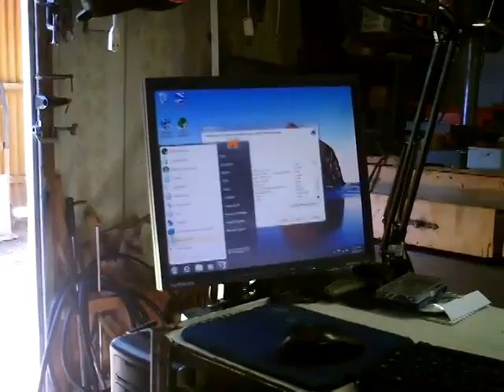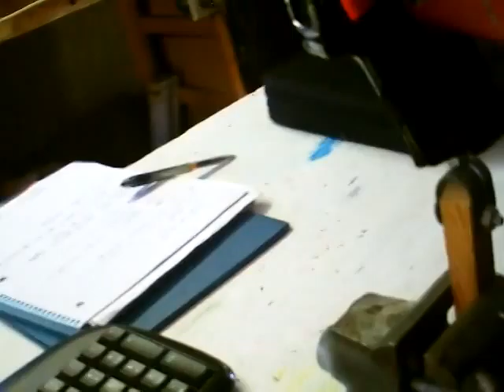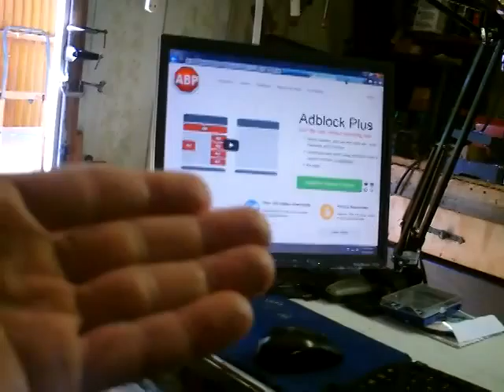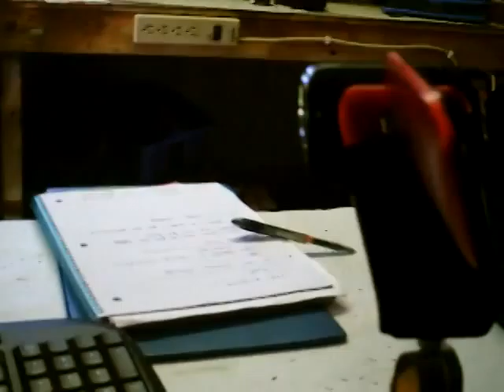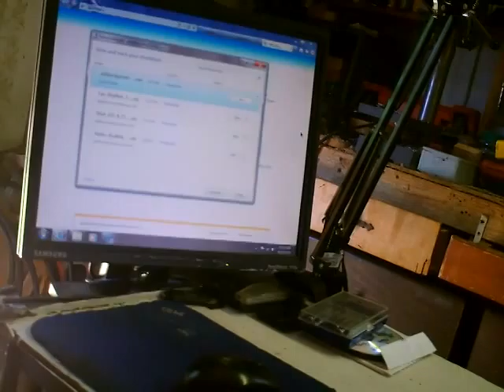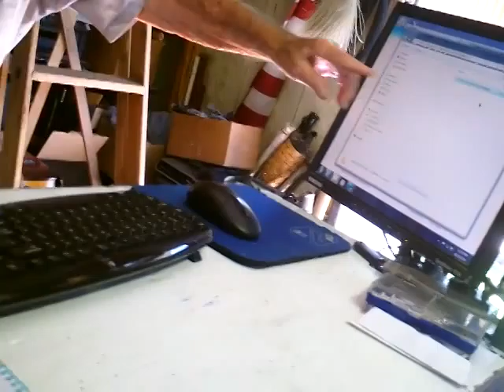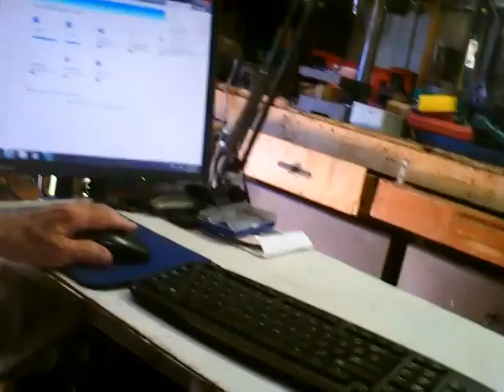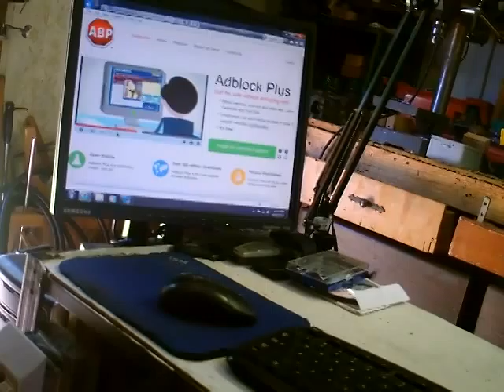Tom 14 8 20 Garth taught me so much, Adblock